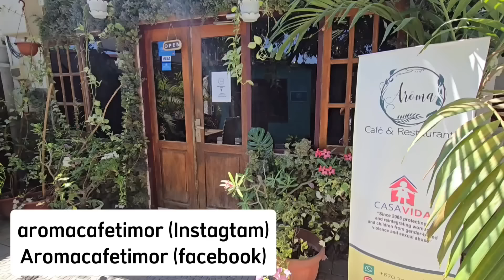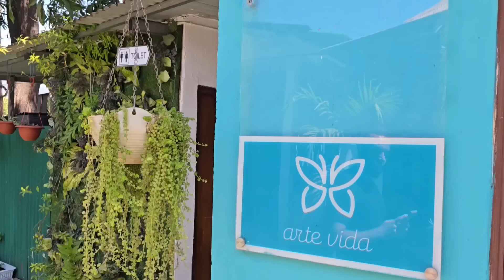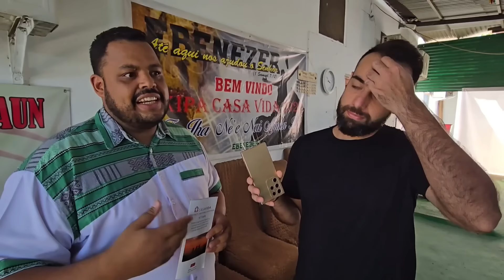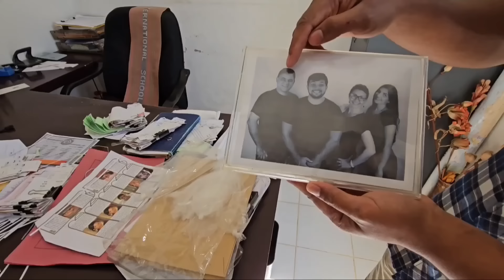O Que Não te Contam sobre o País Menos Visitado da Ásia [DOCUMENTÁRIO]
Vamos conversar com pessoas locais e brasileiros que vivem no Timor-Leste, além disso conhecer projetos sociais incríveis de iniciativas de brasileiros.

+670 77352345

Doações

Nome: Centro de Cuidado a Crianca Casa Vida
Ana Bank

IBAN: TL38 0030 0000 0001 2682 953

SWIFT Code: ANZTLDI